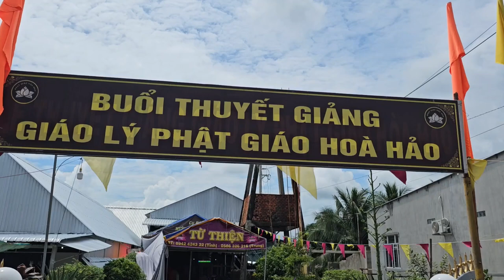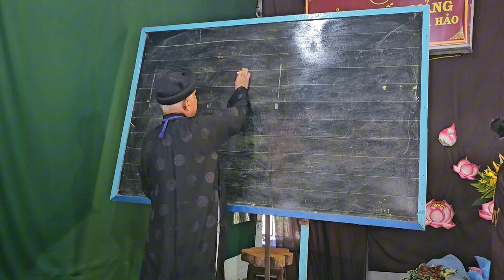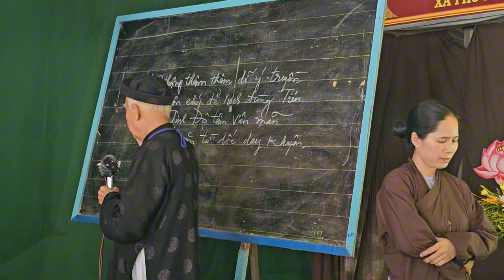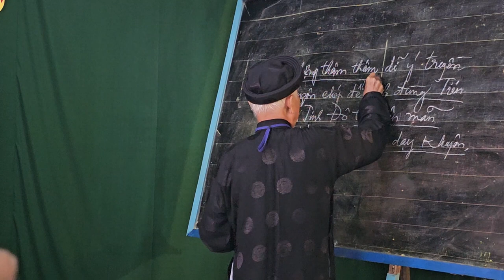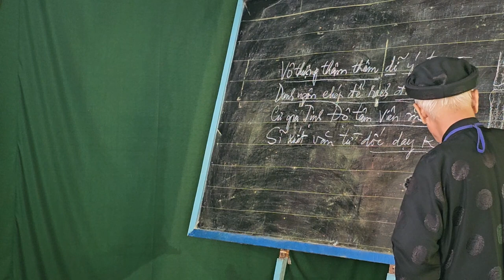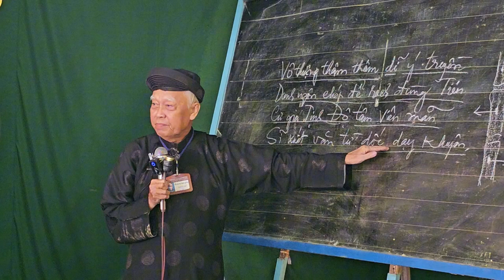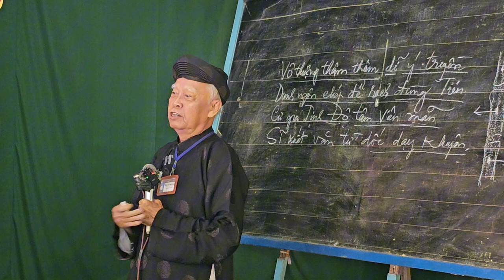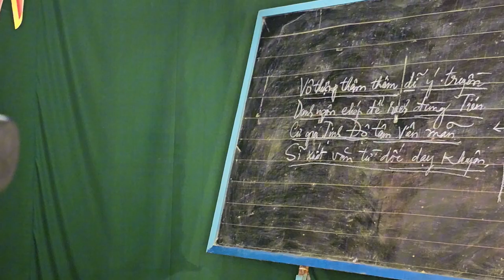glv đoàn lương luận giải 4câu vô thượng thậm thâm dĩ ý truyền.....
pghh thuyetgiang vănhai66 giáo lý viên đoàn huỳnh lương luận giải 4 câu vô thượng thậm thâm vĩ ý truyền...kính mong toàn thể cô bác và anh chị em xem và đăng ký kênh văn hải 66#pghh